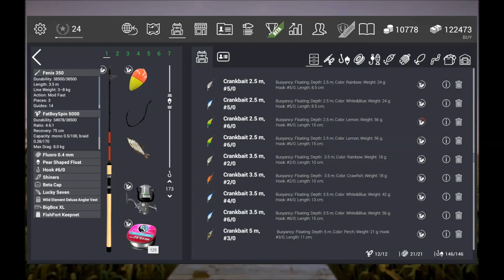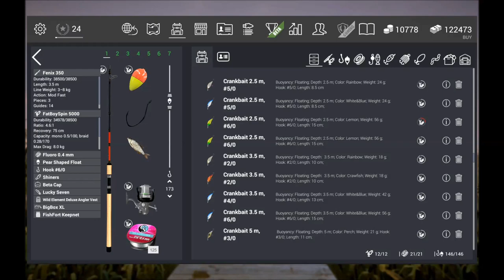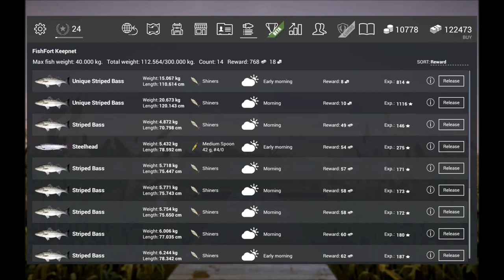Fishing Planet California Unique Striped Bass (Lvl 18 Bobber) v0.5.6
Uniques
1rst at 03:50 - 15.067Kg - 8 gold
2nd at 16:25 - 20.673Kg - 10 gold